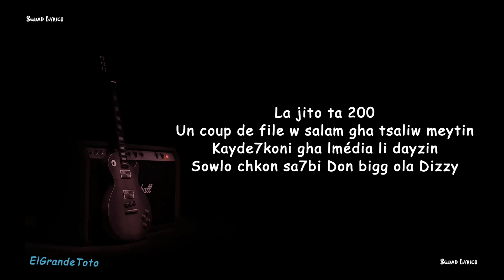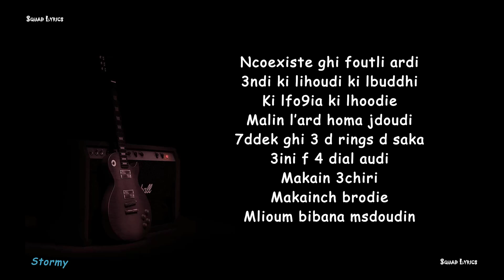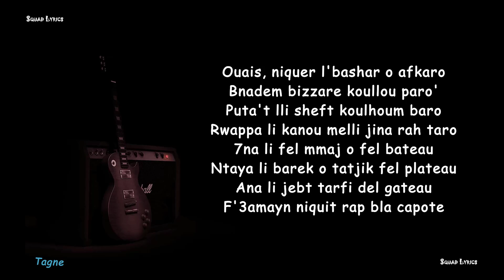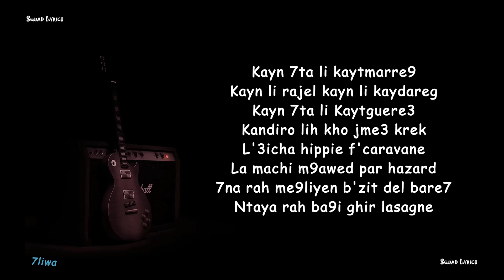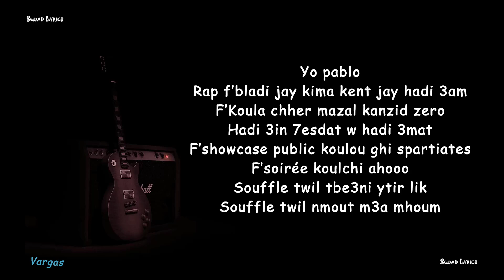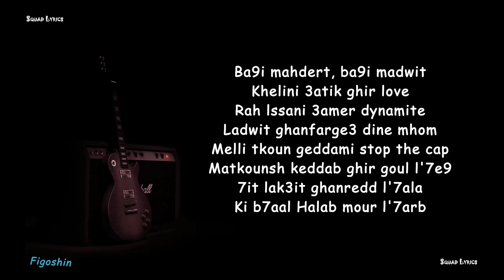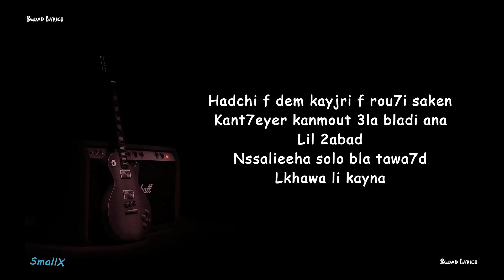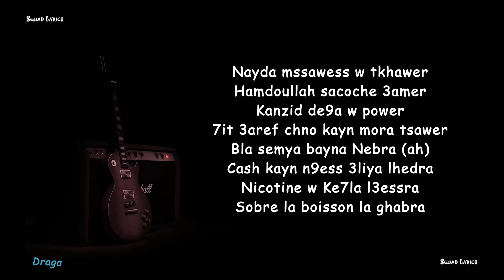SALINA X Stormy, Khtek, Tagne, 7liwa, Vargas, Ouenza, Figo, Dolly, SmallX, Draga (Lyrics)